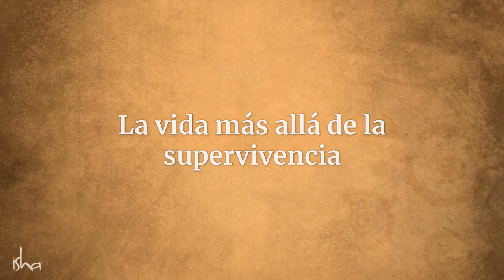Explorar la vida más allá de la supervivencia | Sadhguru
Sadhguru explica que la vida humana está destinada a explorar la mayor cantidad de vida posible, por lo que es importante que dejemos de elevar la barra de la supervivencia constantemente.